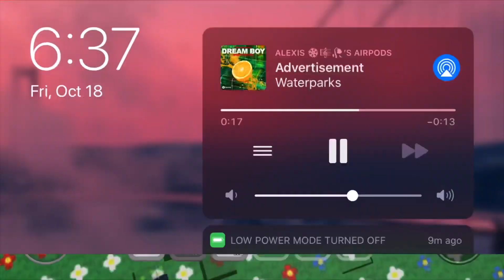Tadpole bee found in Bee Swarm Simulator| ikxttyi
This bee is real, it’s not fake. I meet someone in game with it and I had to record it to show that it’s real.